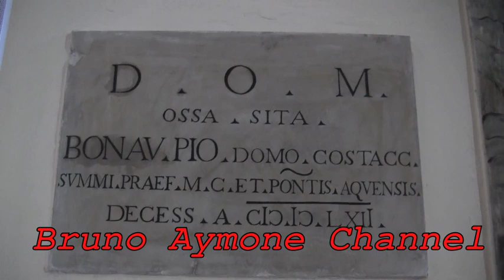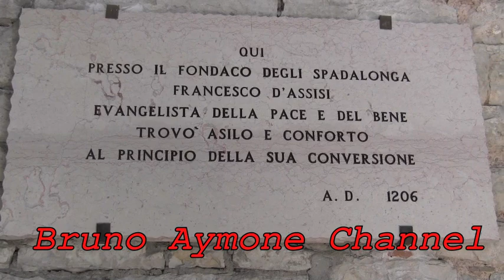BRUNO AYMONE CHANNEL - GUBBIO (Prima parte) -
Gubbio è una delle più antiche città umbre. In epoca comunale raggiunse il massimo splendore e arrivò a controllare ampi territori, tanto da meritarsi il rispetto della potente Perugia. Molti sono i monumenti che testimoniano il suo glorioso passato.
Di grande importanza nel panorama della chiese cittadine sono pure la Chiesa e il Convento di San Francesco (sec. XIII), edificati nel luogo ove risiedevano gli Spadalonga, che accolsero Francesco quando lasciò la casa del padre. Sulla facciata incompiuta si apre un bel portale gotico, che introduce nell'interno settecentesco a tre navate dove si trovano affreschi del Nelli. Il convento è attualmente sede della Pinacoteca Comunale. La chiesa di San Francesco è un'opera dell'architetto Fra'Bevignate.
La chiesa, l'unica della città con una navata centrale e due navate laterali, fu costruita nella seconda metà del XIII secolo. I pilastri ottagonali sostengono la volta situata alla stessa altezza nelle tre navate. Le volte e i capitelli sono il risultato del restauro del XVIII secolo.
All'interno della chiesa gli affreschi della capella sul lato sinistro sono particolarmente interessanti: le "Storie della Vergine" di Ottaviano Nelli (intorno al 1400), Madonna con Bambino, S. Cristoforo, S.Antonio Abbate ed altri dipinti del XV secolo nella cappella di destra.

13 Settembre 2012
VIDEO: BRUNO AYMONE
POSTPRODUZIONE: BAYPRESSAGENCY